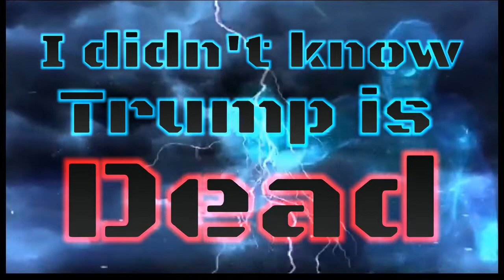Bad Dad get sticky bombed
# this video will show you how to Win races on GTA V #